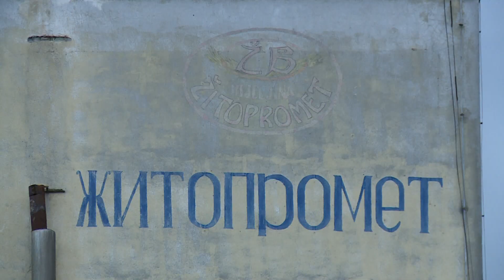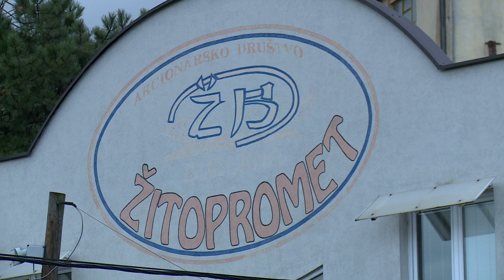Zitopromet \ Bijeljina (BN TV 2019) HD